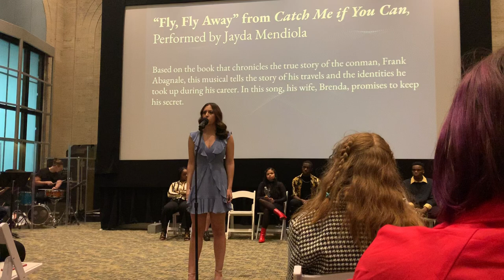Fly, Fly Away - Cabaret of Color 2020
Cabaret of Color 2020.  "Fly, Fly Away" from Catch Me If You Can sung by Jayda Mendiola.